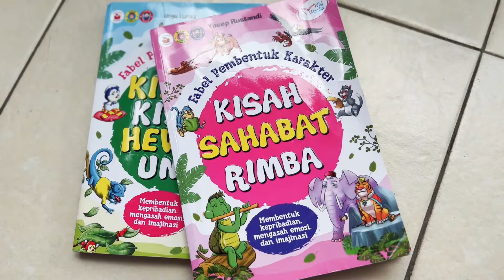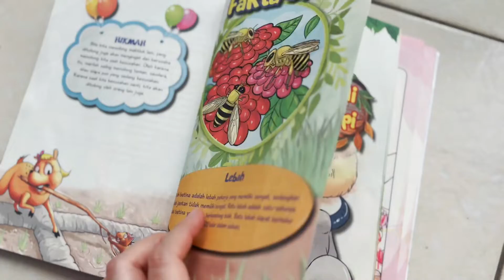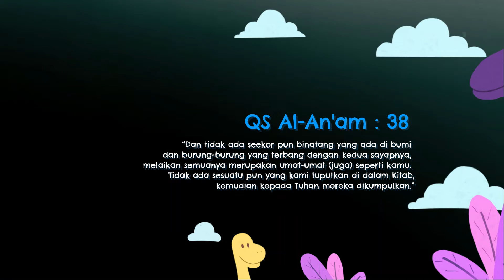BELAJAR ADAPTASI & SIKLUS KEHIDUPAN DARI PERMAINAN PREDATOR VS PREY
Halo sobat buuba channel

Sekarang kita belajar adaptasi dan siklus kehidupan yuk. Belajar bisa dari rumah langsung karena sangat mudah dipraktekan. Kita bisa mengambil pelajaran dari predator vs prey

Simak video kerennya di sini

Buuba - buku untuk bermain anak